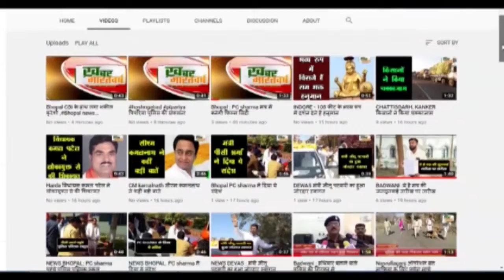पचमढ़ी : बसंत पंचमी पर पचमढ़ी सतपुड़ा टाइगर रिसर्व के समस्त गाइडो के द्वारा 108 नारियल की माला चढ़ाई गई